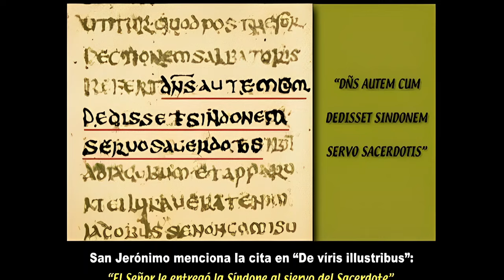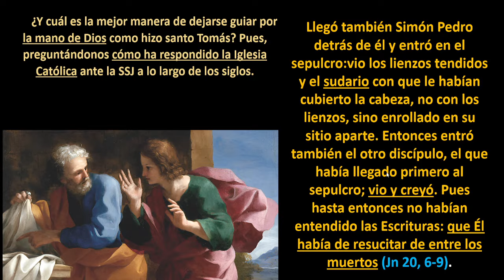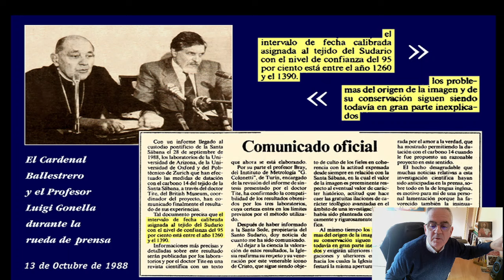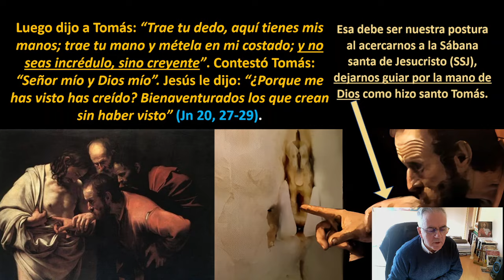Un poco de lógica católica.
En este vídeo argumento sobre la forma de razonar los católicos ante noticias que nos afectan directamente.